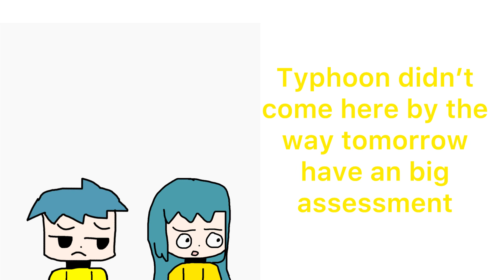Happy happy happy | animation meme @Official_Karolin sorry